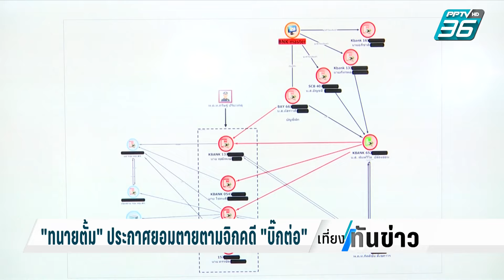ทนายตั้ม อัดคดี 2 บิ๊กตร. 2 มาตรฐาน | เที่ยงทันข่าว | 23 เม.ย. 67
กลับไปที่คดีบิ๊กตำรวจ วันนี้ ทนายตั้ม ออกมาแถลงเปิดหน้าชน อัดกระบวนการยุติธรรม สองมาตรฐาน เหมือนที่เราดูกันไปบางช่วง ตอนต้นรายการ  ซึ่งทนายตั้ม บอกว่า วันนี้ที่นัดสื่อแถลง เพราะอยากชี้ให้เห็นถึงคดีของสองบิ๊กตำรวจว่ามีความเหมือนที่แตกต่าง คดีเหมือนกัน แต่การดำเนินการแตกต่างกัน